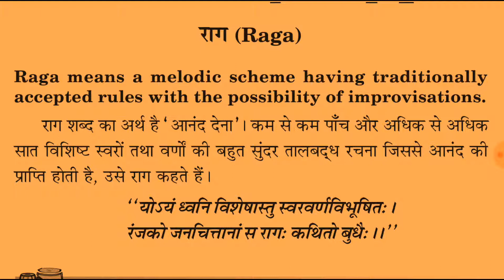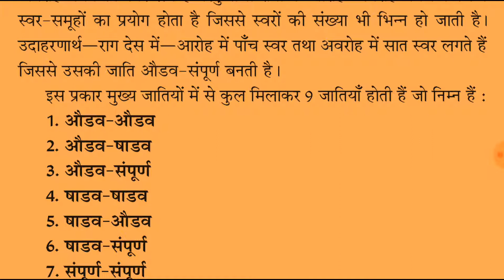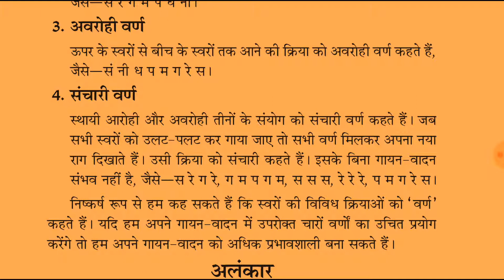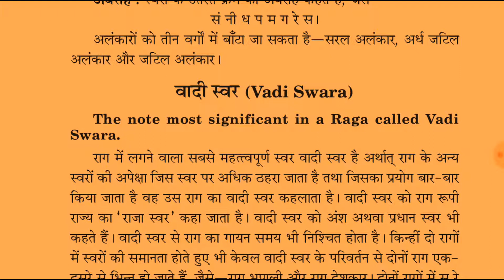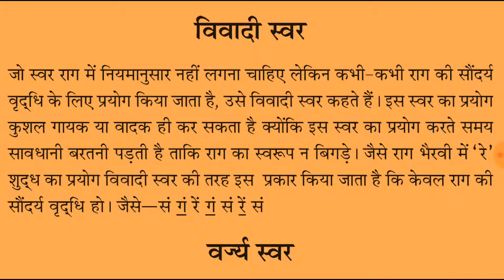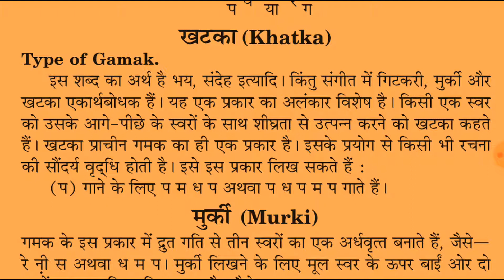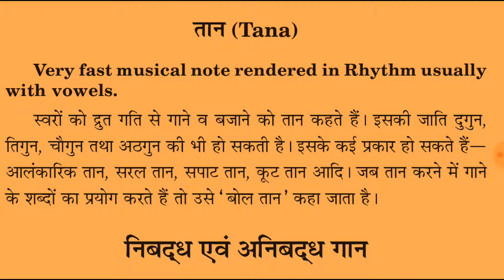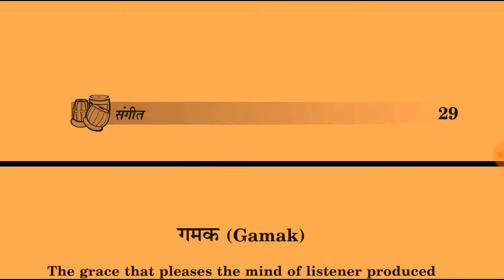राग, राग जाति, वर्ण, अलंकार, वादी, संवादी, अनुवादी, विवादी, वर्जित स्वर, कण स्वर, खटका, chapter ☆ 3